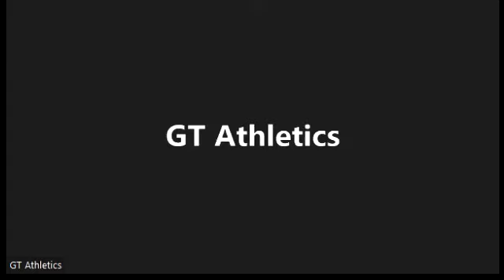JOL TV: Mark Teixeira soon to be GT grad talks about returning to college and more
Former GT and MLB star Mark Teixeira spoke to the media on Wednesday ahead of his graduation from Georgia Tech delayed by a 15-year baseball career and a real estate career. He explains his motivation for returning to school and what it was like jumping back into business classes after such a long time.